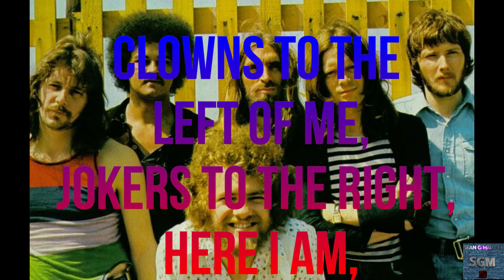Stealers Wheel ~ "Stuck in the middle with you" with lyrics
"Stuck in the Middle with You"(sometimes known as "Stuck in the Middle") is a song written by Scottish musicians Gerry Rafferty and Joe Egan and originally performed by their band Stealers Wheel.

The band performed the song on the BBC's Top of the Pops in May 1973, and the song charted at No. 8 in the UK Singles Chart. It also became an international hit, reaching No. 6 in the US Billboard Hot 100.